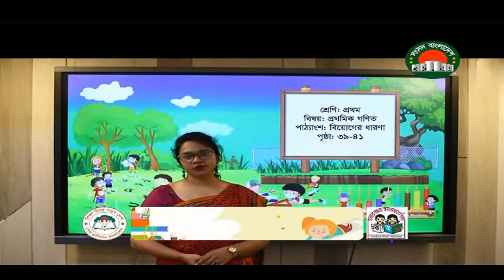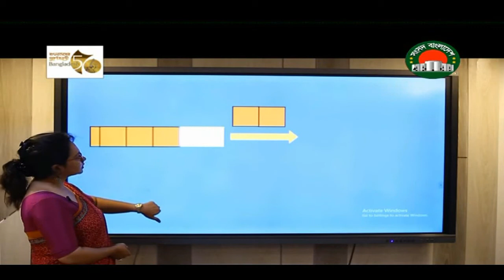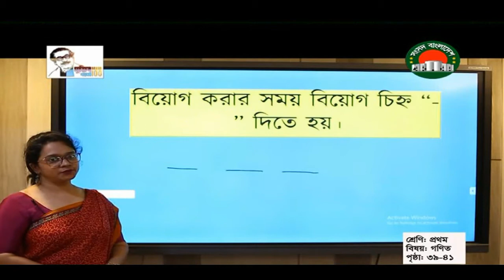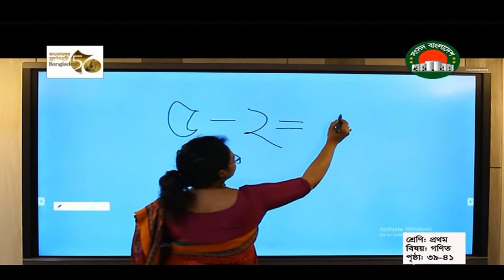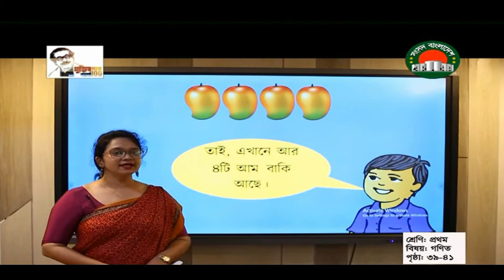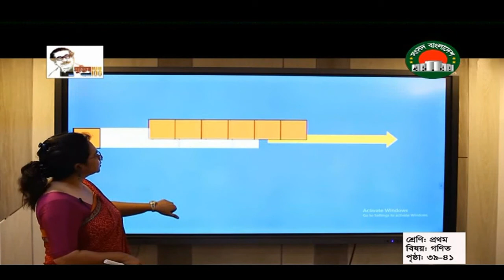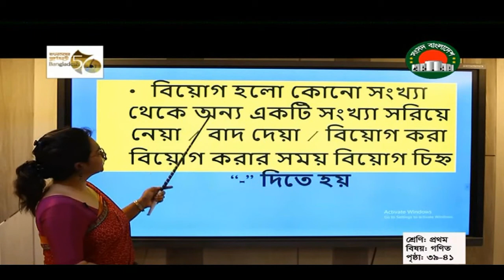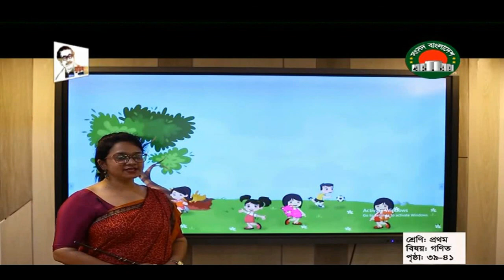Ghore Bose Shikhi classs 1 Math class Sangsad TV Live Class on 26 September 2021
Ghore Bose Shikhi classs 1 Math class Sangsad TV Live Class on 26 September 2021. Ghore Bose Shikhi primary Education.